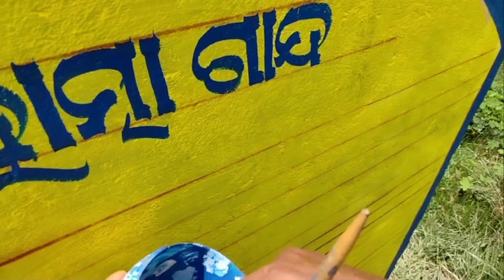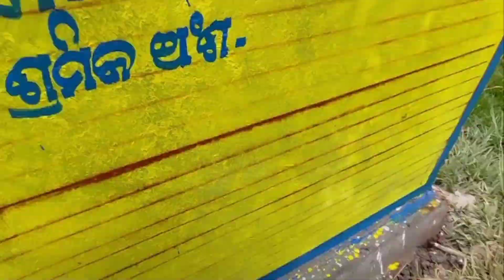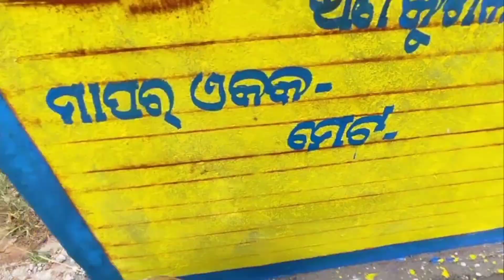Moto Blogging Ka Sath Art Work Manoj Art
ନମସ୍କାର ବନ୍ଧୁଗଣ ମୁ ମନୋଜ ଆଉ ଆପଣଙ୍କୁ ସ୍ୱାଗତ କରୁଛି ମୋର youtube channel MANOJ DESI VLOGS  ରେ. ତ ବନ୍ଧୁଗଣ ଆଜି ଆମେ mgnrega sing board ଲେଖିବା.